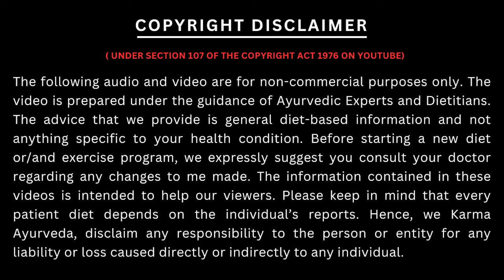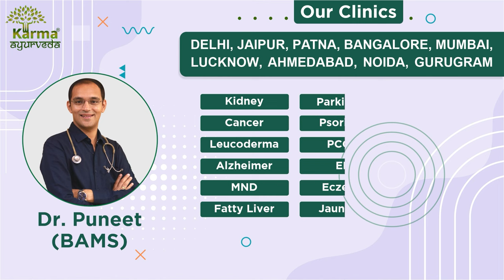हेल्थ कि संजीवनी बूटी किडनी रोगी के लिए ज़हर | Kidney Treatment in Ayurveda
Karma Ayurveda provide Best Ayurvedic Treatment in INDIA by Dr Puneet Dhawan

Roasted gram flour, also known as roasted chickpea flour or "sattu" in some cultures, is a nutritious ingredient commonly used in various traditional foods and drinks. When considering its use for kidney patients, several factors should be taken into account:

Nutritional Benefits of Roasted Gram Flour

High in Protein and Fiber: Roasted gram flour is rich in protein and dietary fiber, which can be beneficial for overall health.

Low in Glycemic Index: It helps in maintaining stable blood sugar levels.
Rich in Micronutrients: Contains vitamins and minerals such as B-vitamins, iron, magnesium, and potassium.

Potential Benefits for Kidney Patients

Good Source of Protein: It provides a plant-based protein option, which can be easier to manage in a renal diet compared to animal proteins.

Fiber Content: Helps with digestive health and can aid in controlling blood sugar levels, which is beneficial for diabetic patients with kidney disease.

Considerations for Kidney Patients

Potassium and Phosphorus Content: Kidney patients, especially those on dialysis or with advanced CKD, often need to monitor their intake of potassium and phosphorus. While gram flour is not extremely high in these minerals, it is essential to account for them in the overall diet.

Fluid Restriction: If a kidney patient is on a fluid restriction, the amount of liquid used in making the juice must be considered within their daily fluid allowance.

karma ayurveda
karma ayurveda reviews